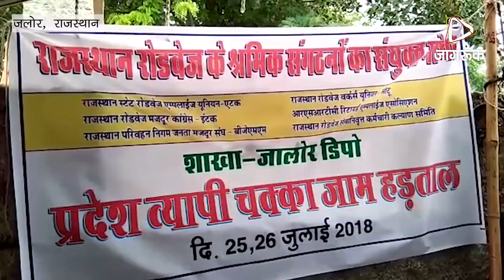JAGRUK TV : जालोर । राजस्थान रोडवेज की चक्का जाम हड़ताल से जालोर में भी भारी असर पड़ा है।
जालोर में राजस्थान रोडवेज की हड़ताल के दौरान बुधवार को रोडवेज डिपो के बाहर कर्मचारियों ने टेंट लगाकर अपनी विभिन्न मांगों को लेकर धरना प्रदर्शन भी किया। उस दौरान अध्यक्ष महेंद्र सिंह जोधा, सचिव बरकत खान पेंटर, एटक अध्यक्ष किशन सिंह नरसाणा, सचिव भवानी सिंह, इंटक सह सचिव शैतान सिंह, उपाध्यक्ष मोइनुद्दीन सहित काफी कर्मचारी धरने पर मौजूद थे। वह नारेबाजी कर विरोध प्रकट भी कर रहे थे।